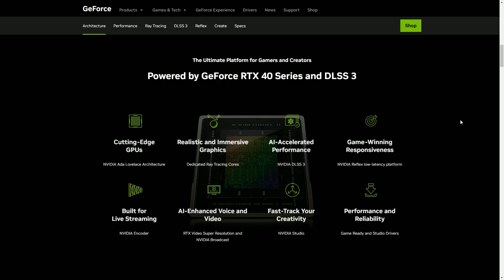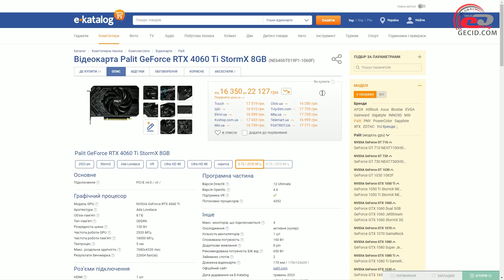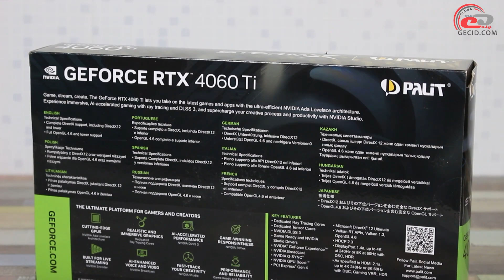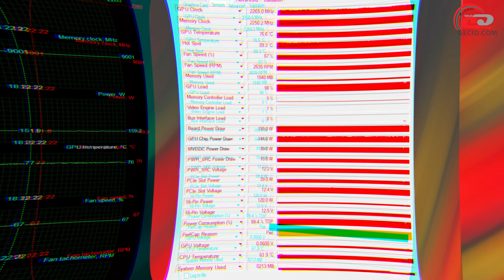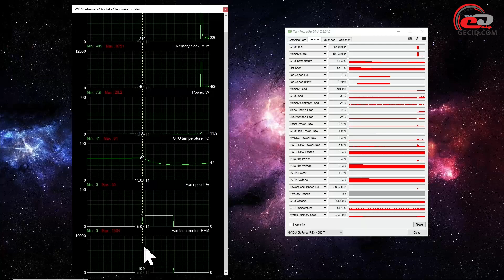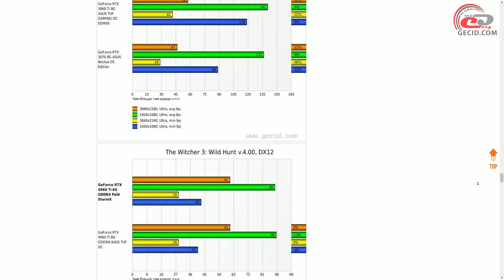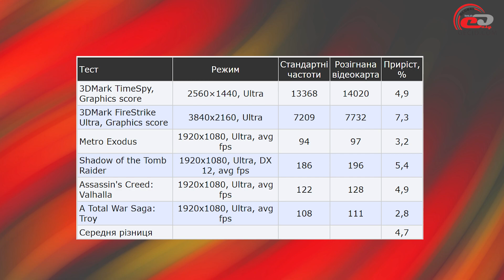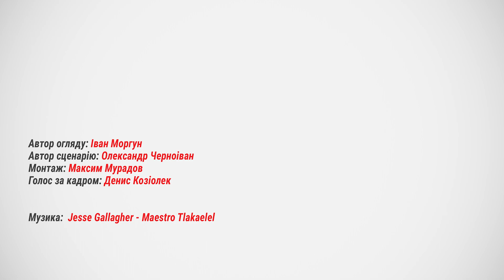Огляд відеокарти Palit GeForce RTX 4060 Ti StormX 8GB: Створена для Mini-ITX збірок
Компактна модифікація, яка дозволить вам відчути всю потужність повнорозмірної GeForce RTX 4060 Ti, заощадивши місце та насолоджуючись продуктивністю.

Дізнатися про актуальні ціни на відеокарти:
- Palit GeForce RTX 4060 Ti StormX 8GB

Меню:
0:00 Вступ
1:49 Комплект постачання
2:20 Зовнішній вигляд
4:02 Система охолодження
6:52 Тестування
8:27 Розгін
10:07 Підсумки